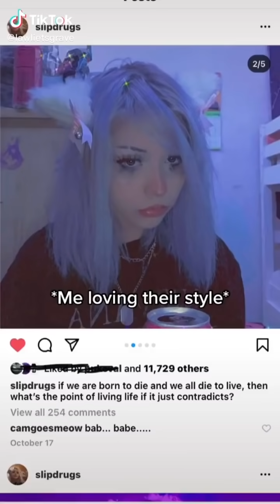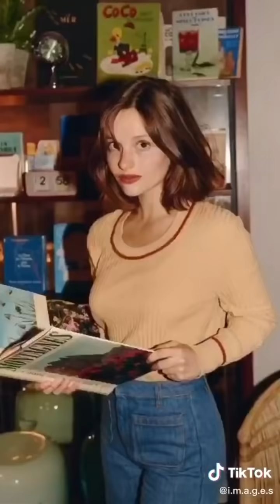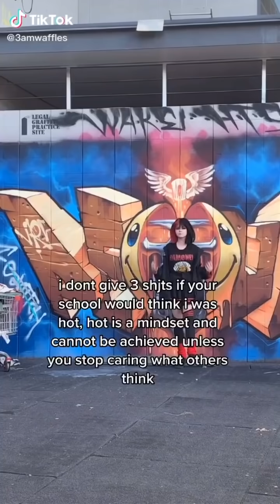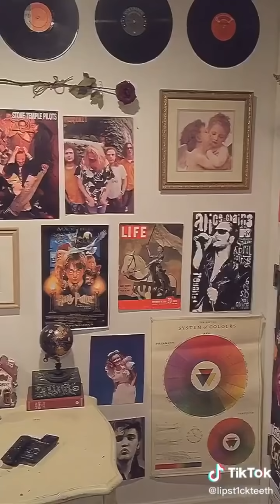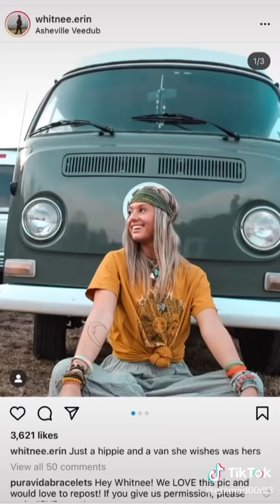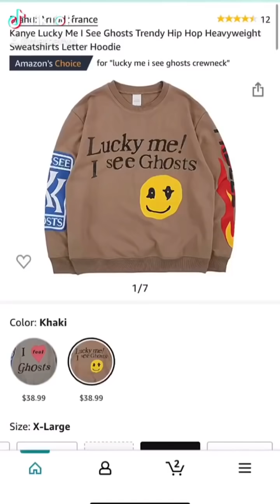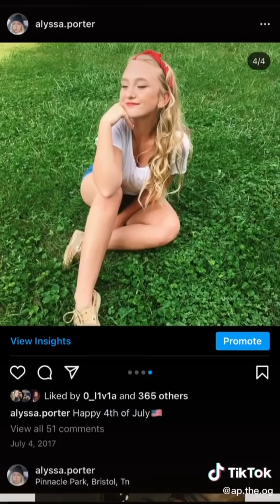🌈🥀 random tiktoks from my indie/alt inspired fyp | indie + alt appreciation part 11 🥀🌈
⭒this video: indie + alt appreciation | random tiktoks from my indie/alt inspired fyp part 11 (aka cute alt girls, guys, and enbys)⭒